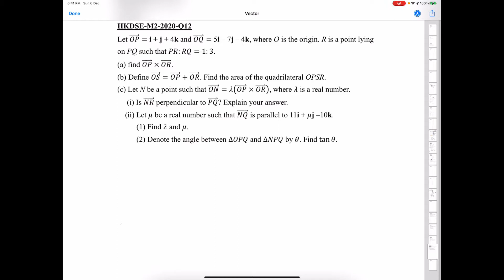DSE 數學 | HKDSE-M2-2020-Q12